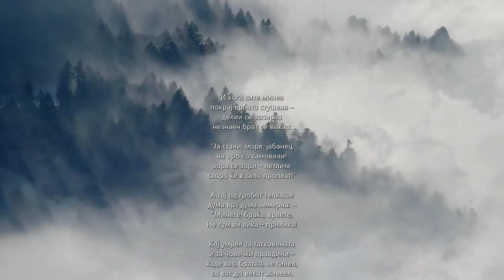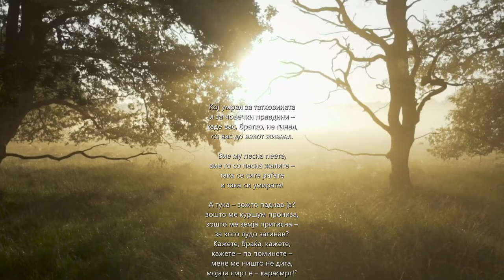БАЛАДА ЗА НЕПОЗНАТИОТ - КОЧО РАЦИН | BALADA ZA NEPOZNATIOT - KOCO RACIN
♡ По повод 78 години од смртта на Коста Солев Рацин (Кочо Рацин) читам стихови од неговата збирка „Бели мугри“ (1939) година.

♡♡♡ Текстот:
Натаму – в поле битолско
чемрее врба проклета –
под врбата незнаен гроб,
в гроб лежи војник непознат.

Лежи од војна световна,
лежи – и веќе земјосал –
силно го тога изела
задека тука загинал.

Никој крај него немаше –
вишното небо врз него,
земјата скришна под него –
над гробот врба стушена.

А таде – в гори зелени
в сума гробишта лежеа
делии – одбор јунаци
за татковината паднати.

В полноќ се над ним дрвјата
од жалба силно свиваа –
горските бистри езерца
в силна светлина светеа.

И од ним – самовилите
една по една идеа –
од гроб до гроб го дигаа
јунак до јунак – на оро.

И кога сите минеа
покрај врбата стушена –
делии се запираа
незнаен брат си викаа:

“Ја стани, море, јабанец
на оро со самовили!
зора се зори – петлите
скоро ќе в село пропеат!”

А тој од гробот тепкаше
дума врз дума чемерна: –
“Минете, браќа, врвете,
Не сум ви лика – прилика!
Кој умрел за татковината
и за човечки правдини –
каде вас, братко, не гинел,
со вас до векот живеел.

Вие му песна пеете,
вие го со песна жалите –
така се сите раѓате
и така си умирате!

А тука – зожто паднав ја?
зошто ме куршум прониза,
зошто ме земја притисна –
за кого лудо загинав?
Кажете, браќа, кажете,
кажете – па поминете –
мене ме ништо не дига,
мојата смрт е – карасмрт!”

Делии глави веднеа,
немеа самовилите –
тешко на тија, горко им
така што гинат на војна!